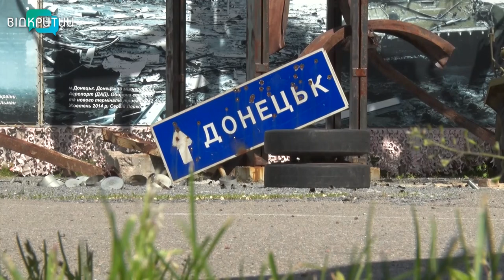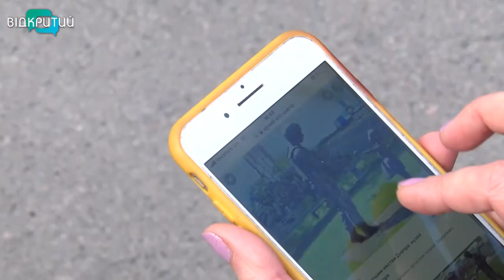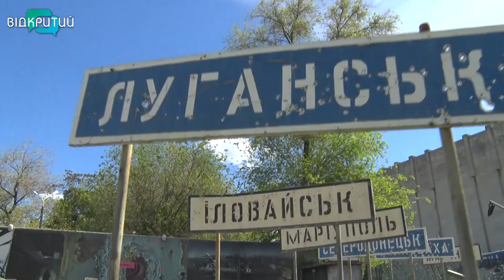Шляхами Донбасу: історія першого Музею АТО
18 травня – Міжнародний  день музеїв. Святкують його з  1978 року майже 150 країн світу. Сьогоднішній наш сюжет – про перший в Україні Музей АТО. Його вуличну експозицію відкрили шість років тому у Дніпрі. Експозиція уособлює героїчну боротьбу українського народу, починаючи з з 2014 року. Коли росія відкрито  зазіхнула на територіальну цілісність нашої держави. Про експонати, які просякнуті димом війни, та тих, хто стояв біля витоків музею, – наша Анастасія Вільхова розкаже.